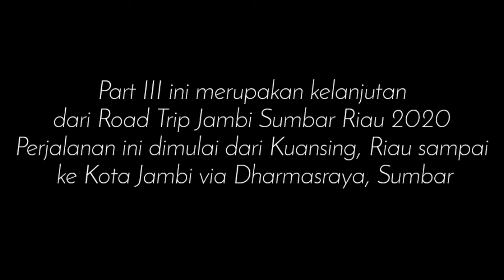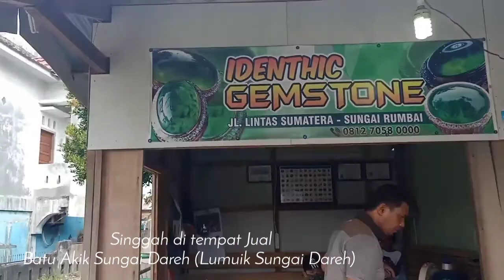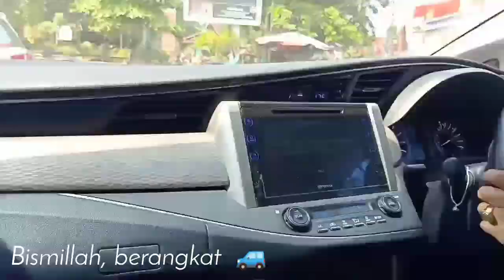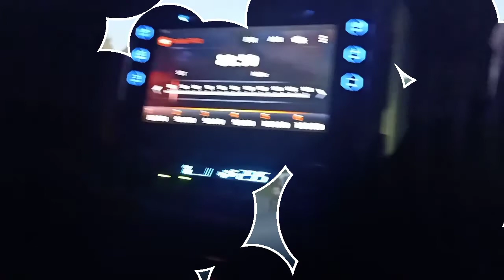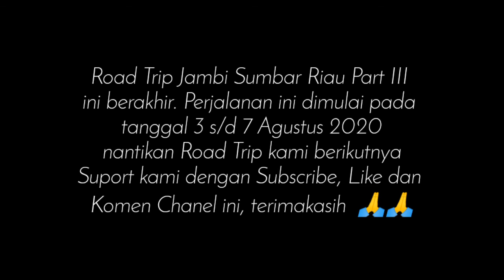Road Trip Jambi Sumbar Riau 2020 || Part III Kuansing - Kota Jambi via Kabupaten Dharmasraya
Part III merupakan kelanjutan dari Video Road Trip Jambi Sumbar Riau 2020. Perjalanan dimulai dari Kuansing menuju Kota Jambi via Kabupaten Dharmasraya, Sumbar. Kita akan melihat batu giok sumatera (lumuik sungai dareh) yang fenomenal itu. Trip kali ini lumayan panjang, dari tanggal 5 s/d 7 Agustus 2020. Selamat menonton.